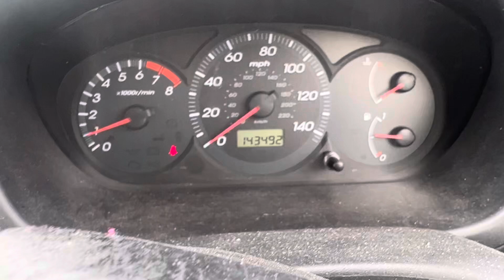Разборка Honda-Civic 2001-2005, 1,4 (VIN:SHHEU77202U033477) SM02WTR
Основные характеристики:
Год выпуска: 2002
Двигатель: D14Z62100441
Объём двигателя: 1,4
Тип двигателя: Бензин
Коробка передач: КПП 5-ст.мех.(МКПП)
Кузов: Хэтчбэк 5 дв.
Смотри каталог запчастей Honda-Civic 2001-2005 на :
⏰ Режим работы колл-центра:
08:00 – 20:00 – ежедневно